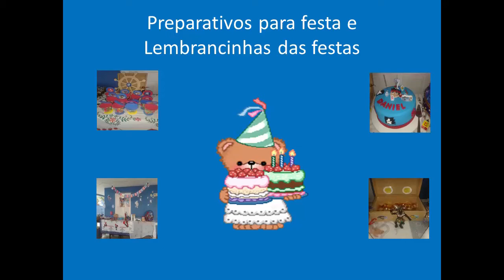Comprinhas na cea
Vídeo de comprinhas fizemos na promoção do mês de julho na cea.

Bjsssssssssssssssssssss, Dani.